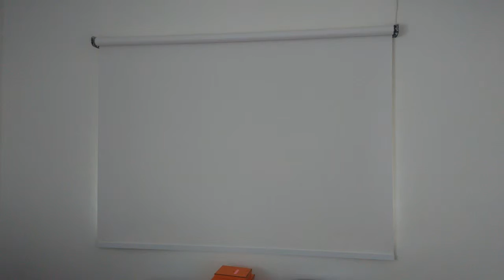Roller Blinds blackout fabric 電動捲簾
Somfy Altus 17prm motor, radio remote control, blackout fabric in Hong Kong Island.